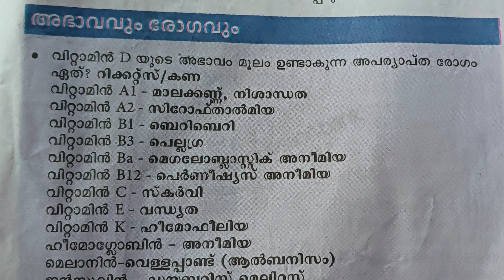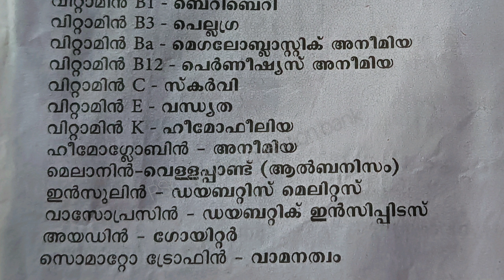10thprelims/ ജീവകങ്ങളും അപര്യാപ്തത രോഗങ്ങളും( Vitamins & Disease)scert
ജീവകങ്ങളും അപര്യാപ്തത രോഗങ്ങളും
Vitamins & disease#scert

Kerala psc vitamins,
psc vitamins previous questions,
psc#10thprelims  vitamins class,
scert vitamins for Kerala psc,
vitamins class in Malayalam
pscscience vitamins, LDC LGS prelims
psc preliminary exam class,

വില്ലേജ് ഫീൽഡ്  അസിസ്റ്റന്റ് പരീക്ഷയ്ക്ക് SCERT   പാഠപുസ്തകത്തിൽ നിന്നും പഠിച്ചു തുടങ്ങാം

kerala psc VFA notification 2021
# kerala psc VFA  online class
# village field Assistant psc syllabus
# village field Assistant psc malayalam
kerala psc village field Assistant exam preparation
# kerala psc VFA notes
# VFA  psc 10 level preliminary exam
# kerala psc Scert class
# kerala psc latest notification vfa
# kerala psc VFA previous question paper discussion
#10 level preliminary
VFA latest news
VFA school textbooks questions
vfa social sciences class
vfa physics class
# vfa chemistry class
# vfa malayalam class
# psc village field assistant qualification
village field assistant jobes psc
kerala psc village assistant syllabus based classes